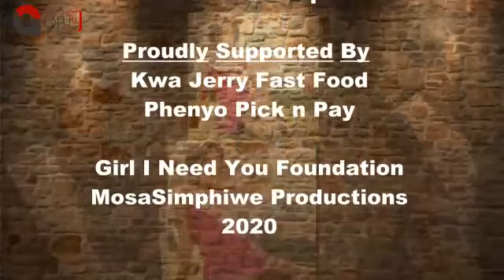Mpho Tema - COVID-19 MESSAGE